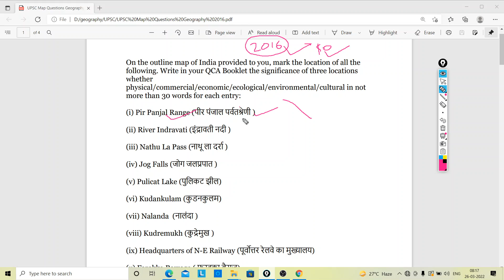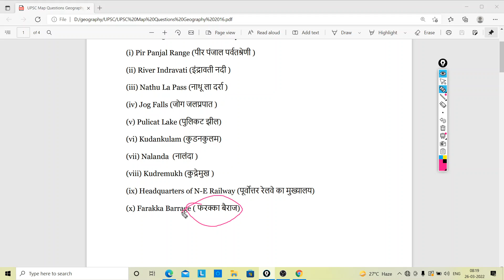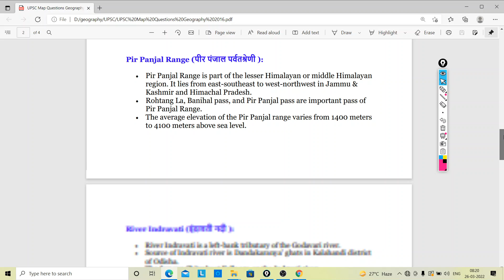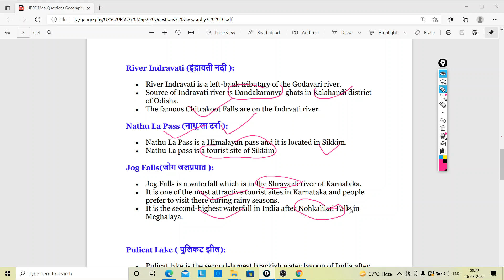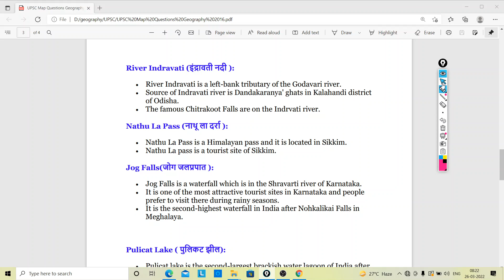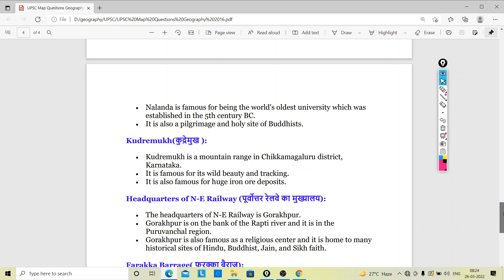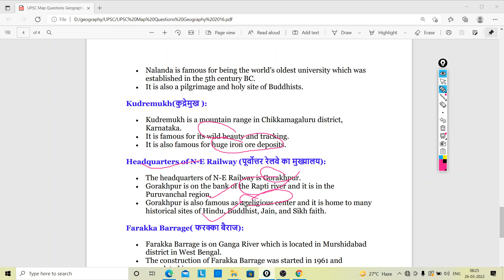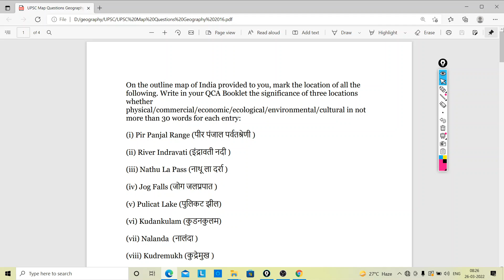UPSC Map Questions Geography 2016| UPSC Map-Based question discussion | Indian Geography| paper 2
On the outline map of India provided to you, mark the location of all the following. Write in your QCA Booklet the significance of three locations whether physical/commercial/economic/ecological/environmental/cultural in not more than 30 words for each entry:
(i) Pir Panjal Range (पीर पंजाल पर्वतश्रेणी )

(ii) River Indravati (इंद्रावती नदी )

(iii) Nathu La Pass (नाथू ला दर्रा )

(iv) Jog Falls (जोग जलप्रपात )

(v) Pulicat Lake (पुलिकट झील)

(vi) Kudankulam (कुडनकुलम)

(vii) Nalanda  (नालंदा )

(viii) Kudremukh (कुद्रेमुख )

(ix) Headquarters of N-E Railway (पूर्वोत्तर रेलवे का मुख्यालय)

(x) Farakka Barrage ( फरक्का बैराज)